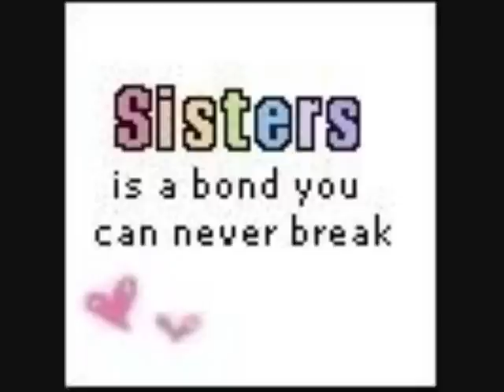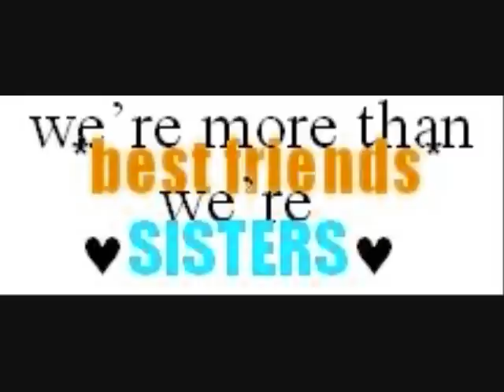sisters movie 0001